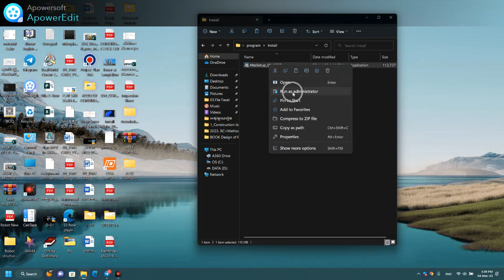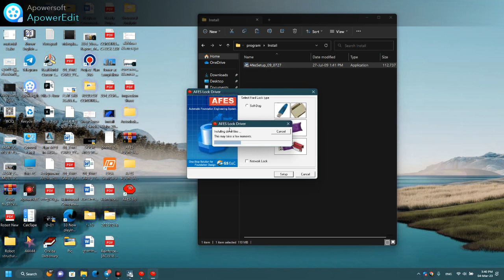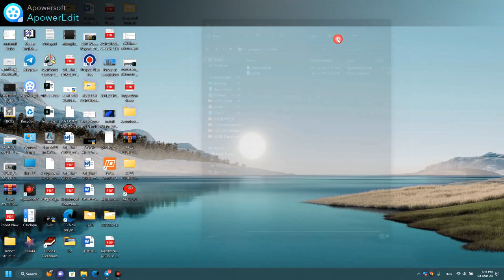How to Install AFES 3.0 Program CSI Sap2000 3D building design + all type of (Stairs+Tanks)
Thank you so much and very very thanks